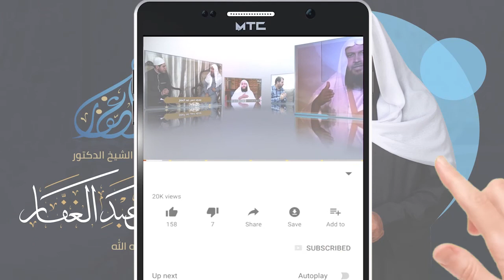سنن أبي داود - كتاب الجهاد ( 118 ) باب في فداء الأسير بالمال 5/9/2020